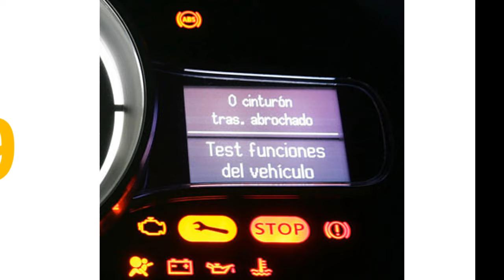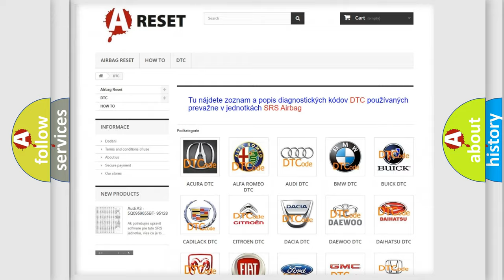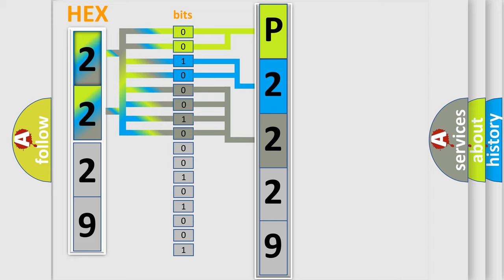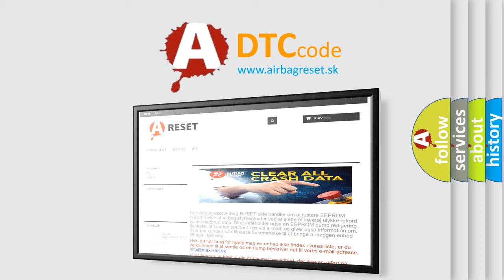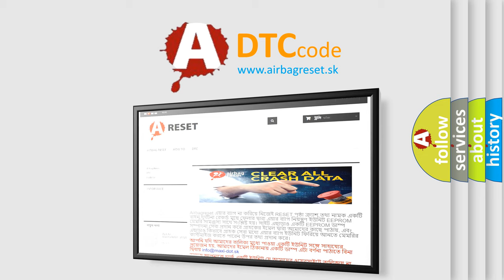DTC Lexus P2229-269 Short Explanation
Contents:
0:21 Basic DTC analysis according to OBD2 protocol standard.
1:48 Insight into programming
2:58 A diagnostically understandable description of the Diagnostic Trouble Code
3:05 Basic error definition

Make:
Lexus
Code:
P2229 269
Definition:
High Speed Communication Enable Circuit
Description: